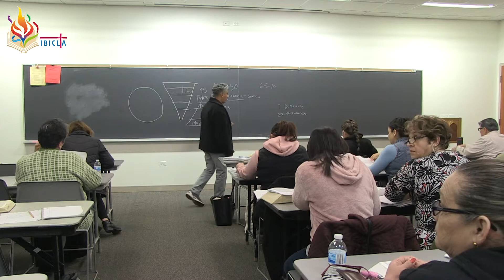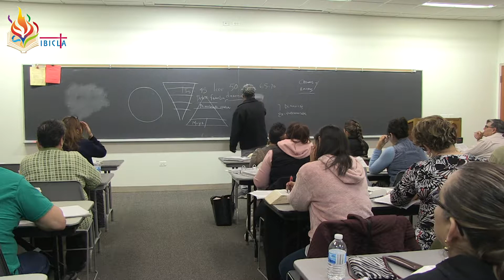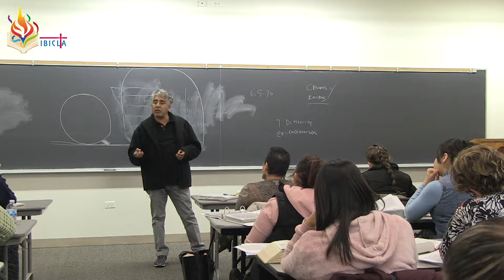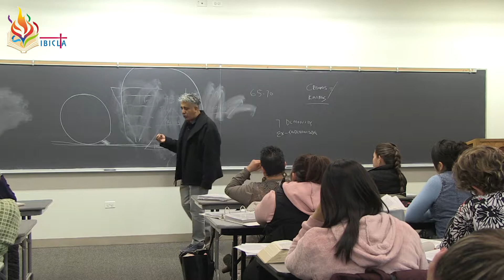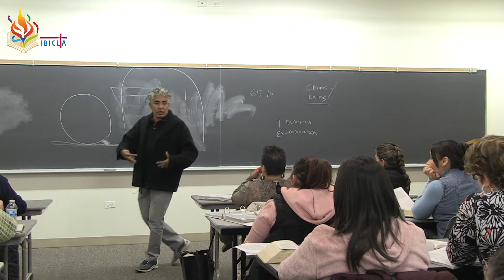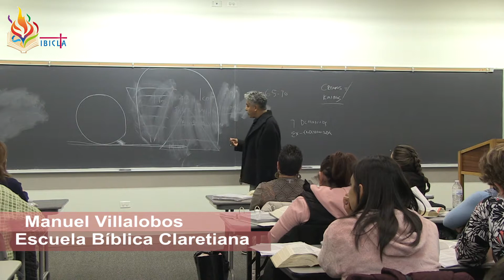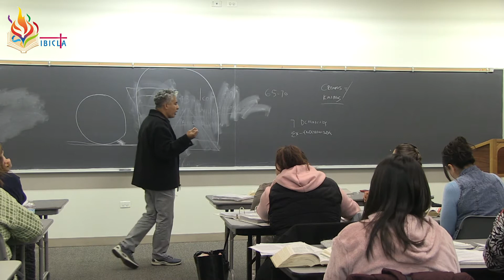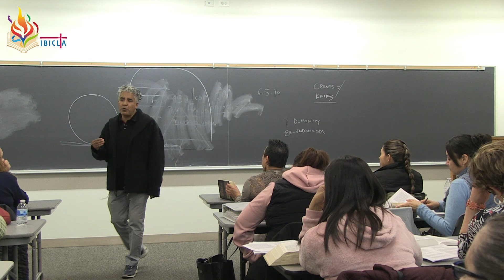Curso: El Evangelio de Marcos - Clase 12/17 📖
Módulo del Evangelio según San Marcos de la Escuela Bíblica Claretiana 📖

IBICLA, aprende a entender la Biblia, no solo a leerla.